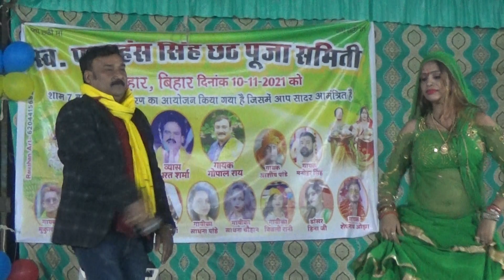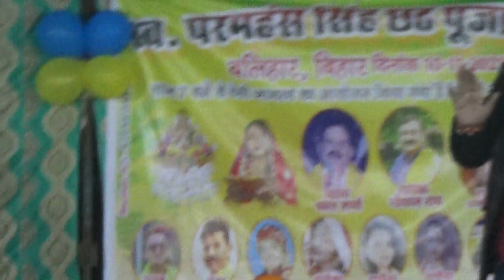बहुत ही सुन्दर गीत स्टेज पोरगराम Kahe khisiyail Badu Jaan lebu ka ho Gopal Rai new stage program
Gopal Rai ka new video
super hit stage program